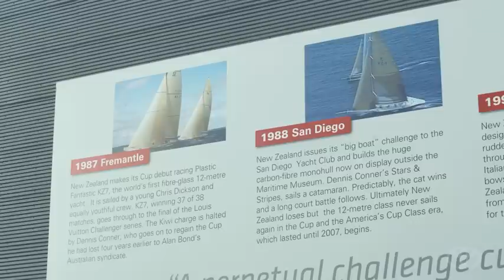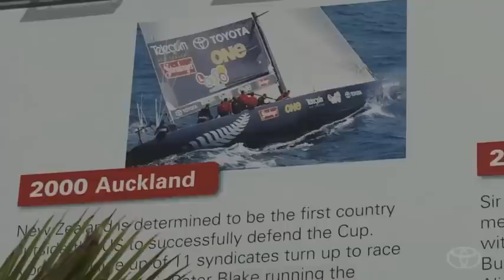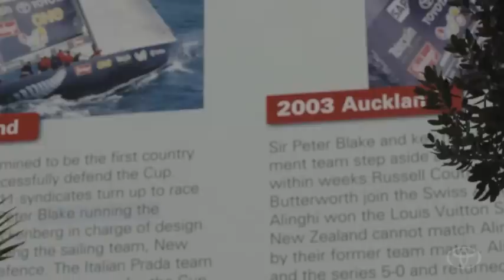The America's Cup History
Emirates Team New Zealand as we know it today, started back in 1987 as the New Zealand challenge. Toyota New Zealand began it's 21 year tradition and support of the team in 1992 in San Diego with the NZL20 and has continued extending its support over the many campaigns since.

Throughout the years there have been many changes from the rules in the competitions, to the types of boats raced.  Whatever the format or the boats, New Zealanders have remained supportive with wins and losses along the way.

Now the game has changed -- we are racing catamarans the AC 72 -- 72 foot catamarans. The racing is fast, with high technology used and big challenges as we face the 34th Americas Cup.